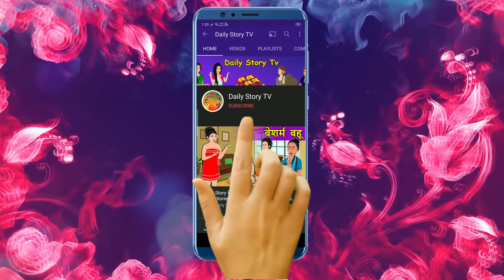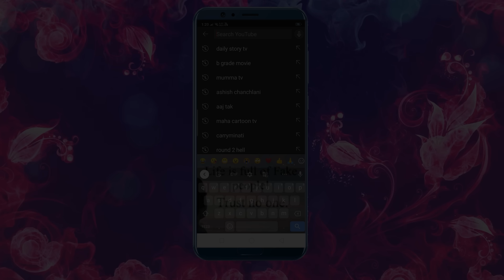Story Perfume वाली बहू: Saas Bahu Moral Stories | Hindi Fairy Tales | Hindi Kahaniya